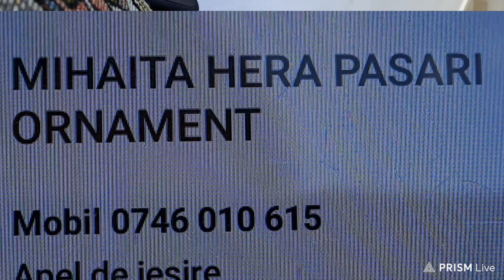Păsări de ornament - Hera din Goranu - Vâlcea 2023